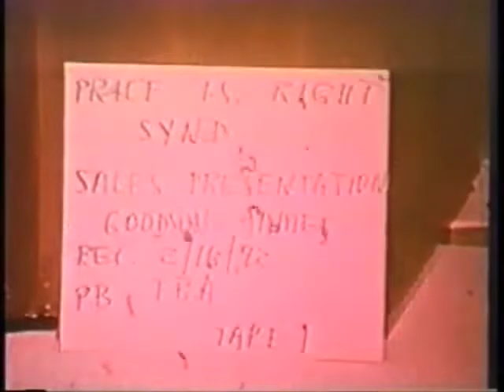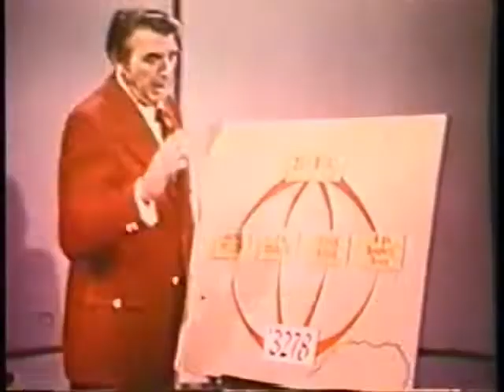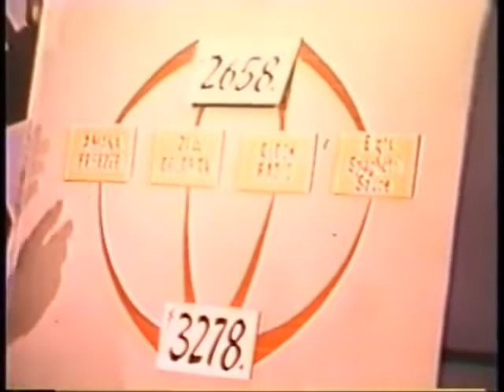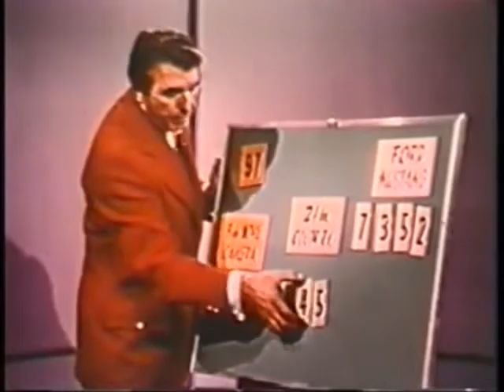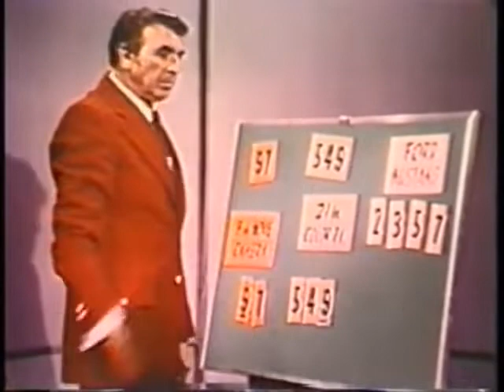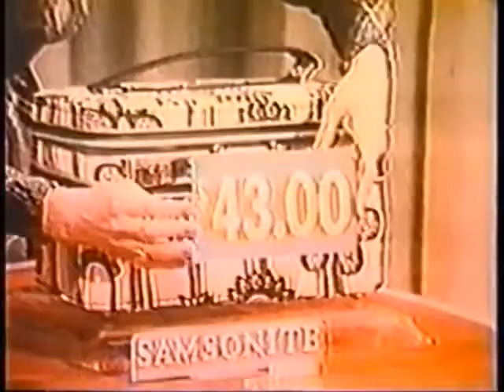The Price is Right 1972 Pitch Film with Dennis James and Mark Goodson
In 1972, when Mark Goodson wanted to bring back "The Price is Right" as "The New Price is Right", he enlisted Dennis to do the Pitch Film. Dennis was Mark's choice to Host both the Daytime and Night-time versions of the TNPIR.